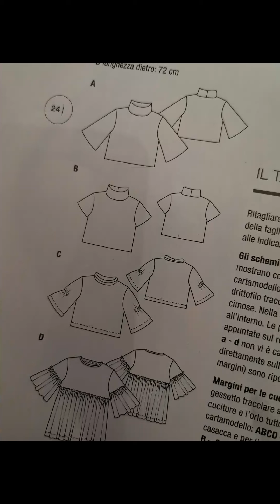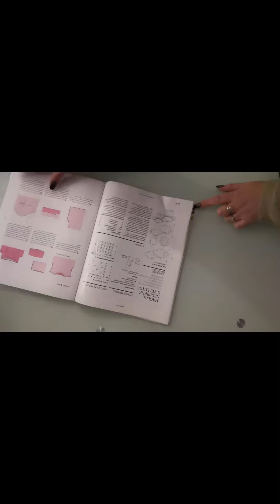tutoria croc top blusa bianca con collo alto e maniche a campana.!.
Tratto da arretrato Burda Giovane & easy nr 15 autunno inverno 2017

Realizzato con un velluto fermo rigato con ricami oleogramma.